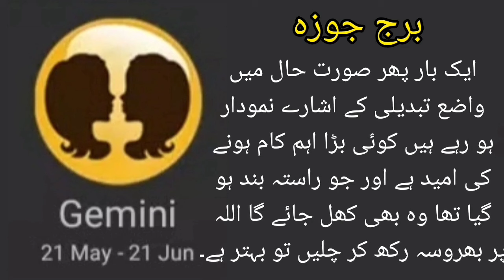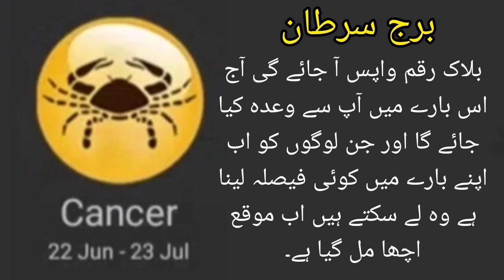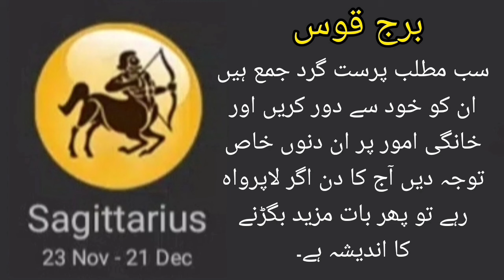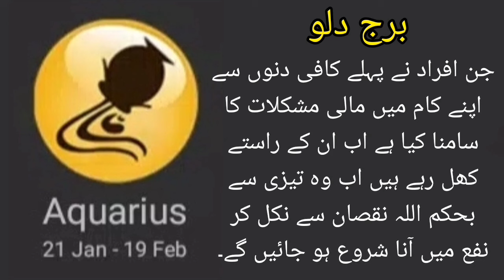16 December 2023 - aaj ka din kaisa rahega - horoscope in urdu today - horoscope for today